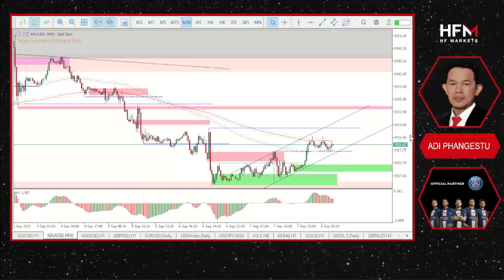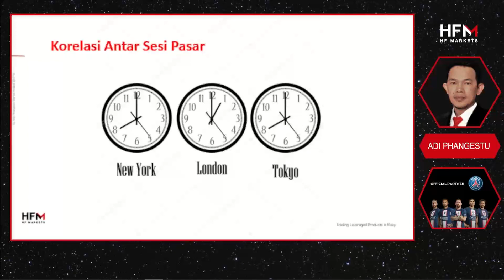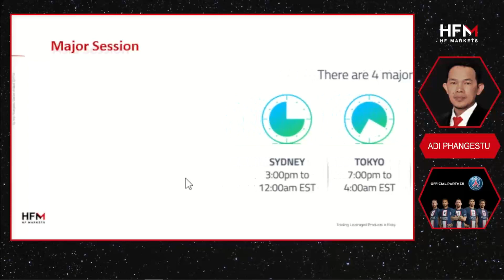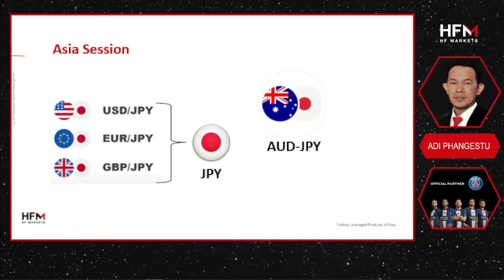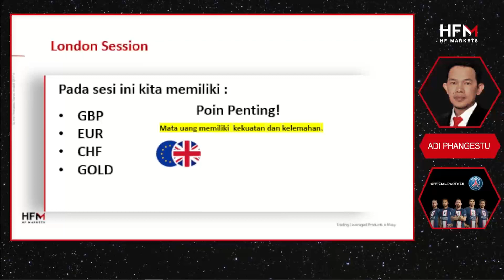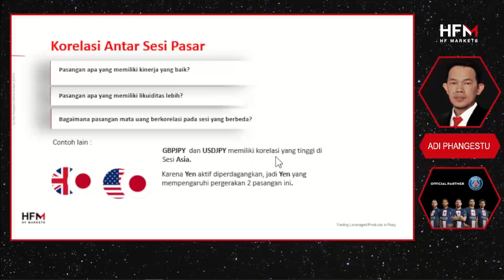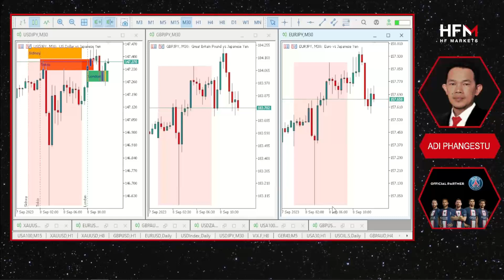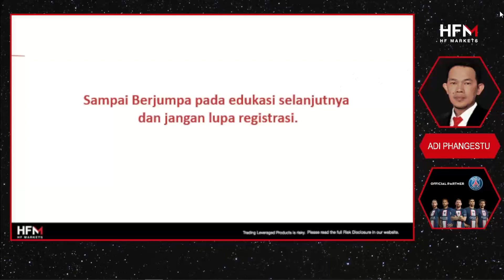Perlukah Mengetahui Korelasi Antara Sesi Pasar?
Dapatkan update berita seputar financial, analisa teknikal dan fundamental, berita ekonomi dan geo_politik, di channel tele Link IB Tiktok Live Trade : @pipsranger